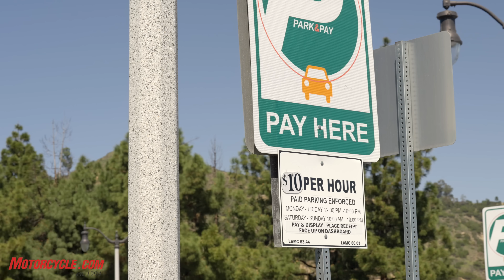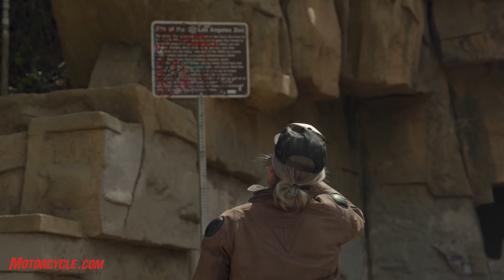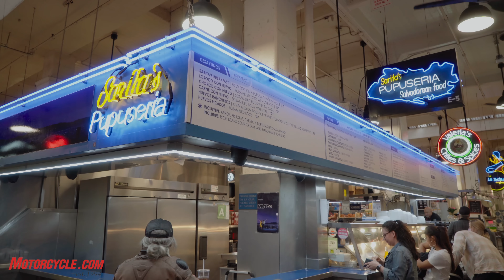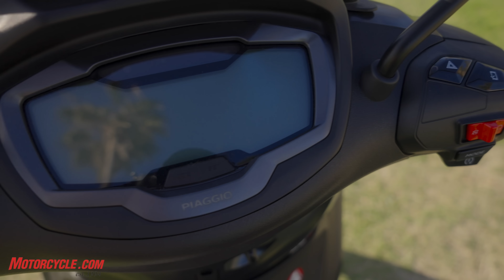Showdown: 2022 Piaggio BV 400 vs Suzuki Burgman 400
For this Showdown, we bring you something a little different. We're going to take you on a mini-tour of Los Angeles with the Piaggio BV 400 and Suzuki Burgman 400. Normally, getting around "Hell-A" would be a nightmare in a car, but with scooters – especially these scooters – it's not that bad at all. It's actually pretty fun! Come along and check out some cool spots with us. Along the way, you'll get to know the Piaggio and Suzuki a little better, too.

Established in 1994, Motorcycle.com is the premier online resource for motorcycle and scooter enthusiasts. With hundreds of high quality, detailed video reviews on bikes from Harley-Davidson, Honda, Yamaha, Suzuki, Kawasaki and just about everybody else, it's the best place to go to learn about the latest and greatest two-wheeled creations. There's simply no better resource if you're planning on buying or if you just want to check out some awesome machines.